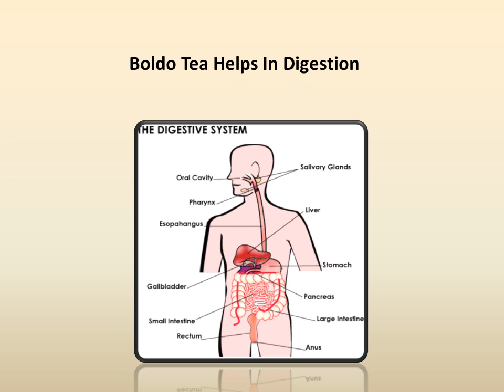How Boldo Tea helps you to keep healthy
Find information on cinchona medicinal herb,